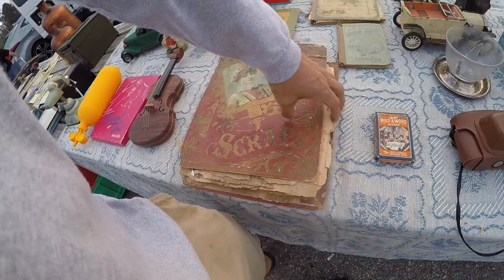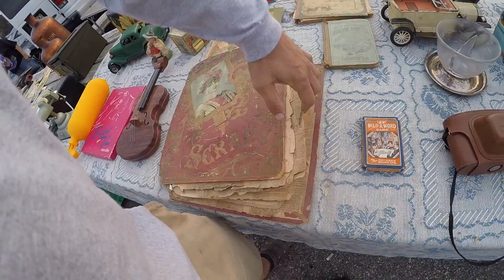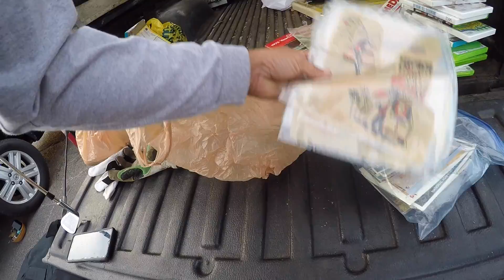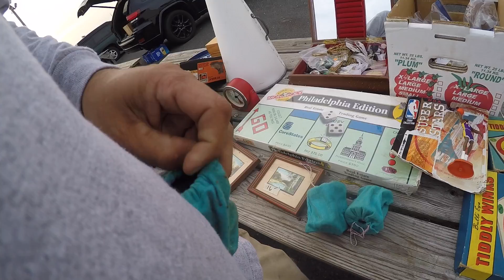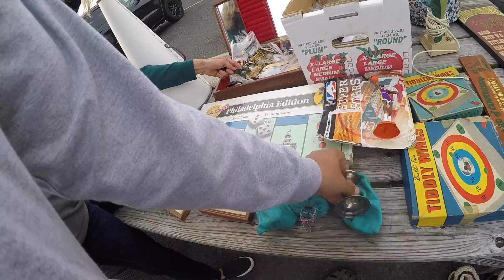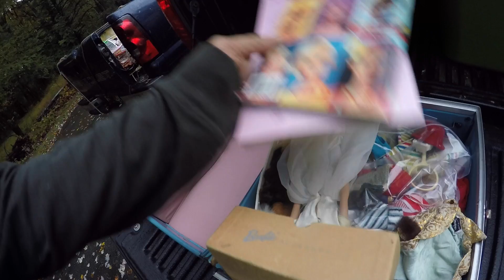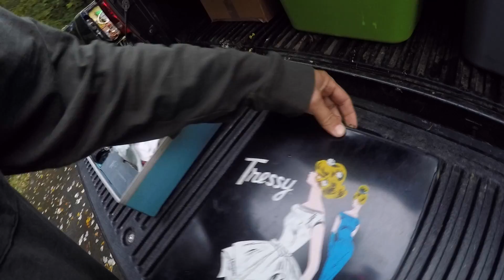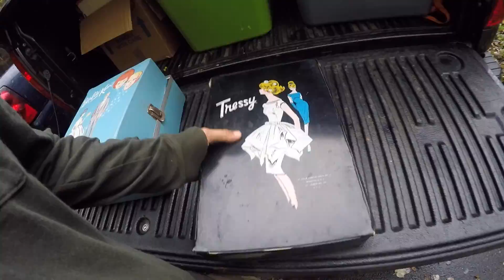Shopping for treasure! Quick walk around the flea market & a house sale stop! Vintage Barbie!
Shopping for treasure! Quick walk around the flea market & a house sale stop! Vintage Barbie! Hope everyone is doing well and staying healthy!✌️😷